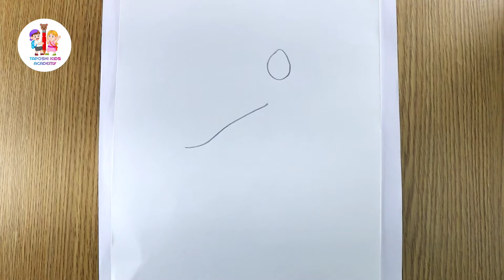Krishna ji simple drawing | janmasthami drawing ​⁠@Taposhikidsacademy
Taposhiarts academy,

Krishna ji simple drawing | janmasthami drawing